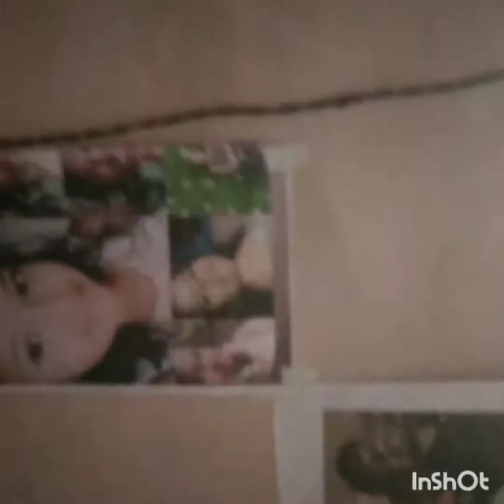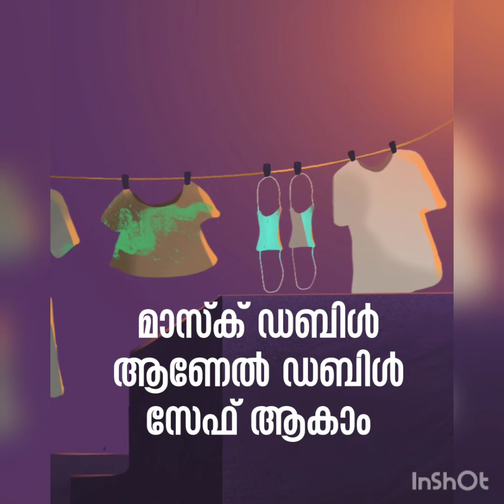mothers day cooking vlog 4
soo late please support